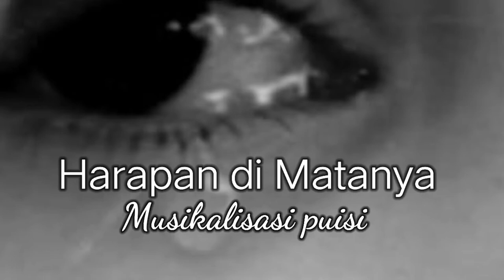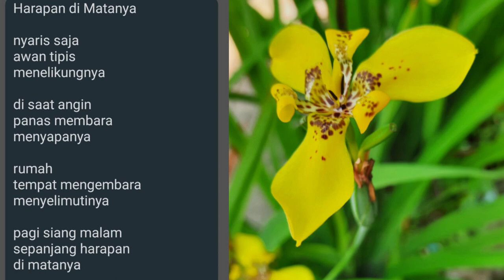Harapan di Matanya - Musikalisasi puisi - Gitar bambu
Alhamdulillah musikalisasi puisi "Harapan di Matanya" dapat ditayangkan

Puisi : Agus K Saputra
Musikalisasi puisi : Soni Hendrawan
Gitar bambu : PSN akustik bamb